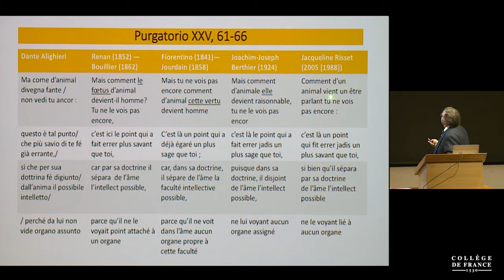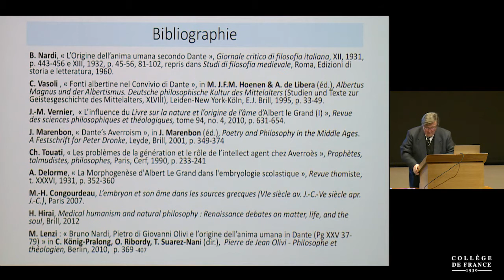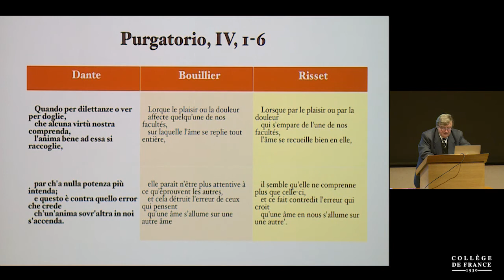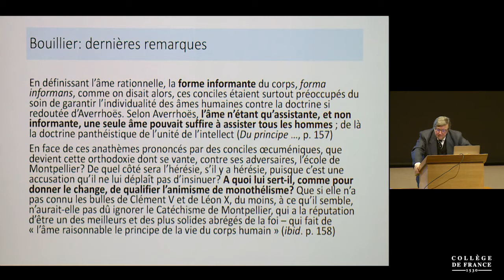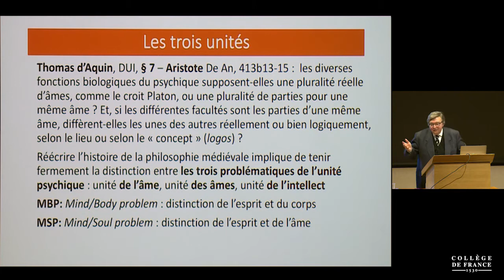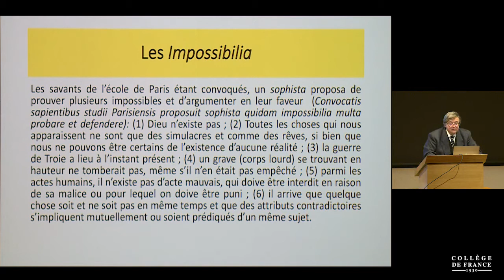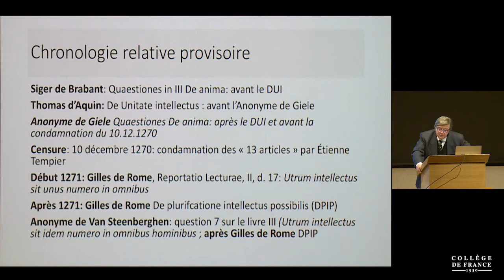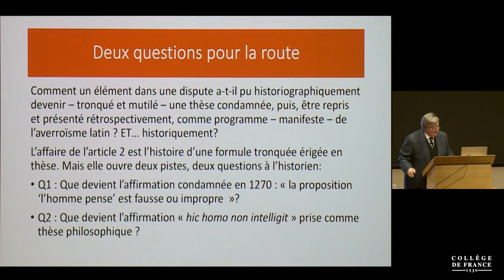Déconstruction et reconstruction (fin)... (6) - Alain de Libera (2018-2019)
Enseignement 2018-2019 : Déconstruction et reconstruction (fin). Réécrire l'histoire de la philosophie médiévale
Cours du lundi 4 mars 2019 : Déconstruction et reconstruction (fin). Réécrire l'histoire de la philosophie médiévale